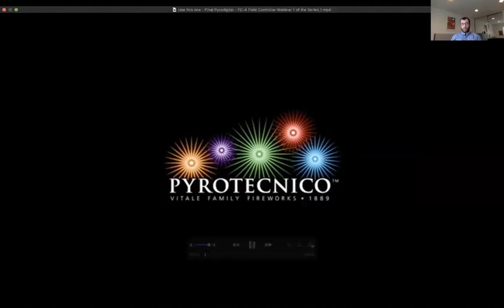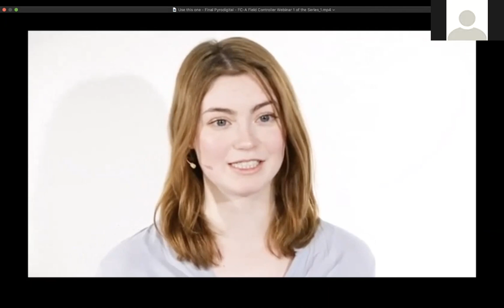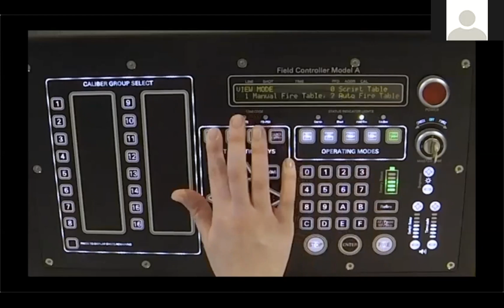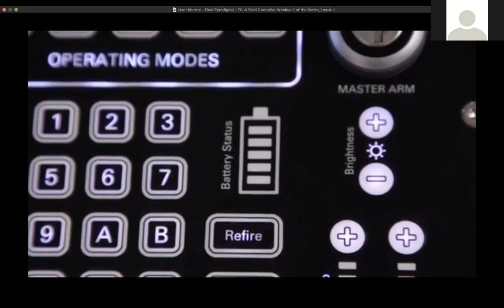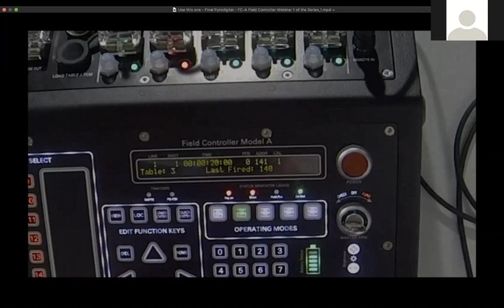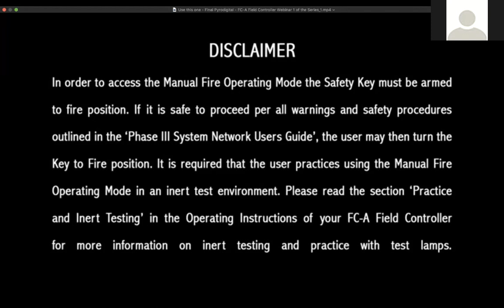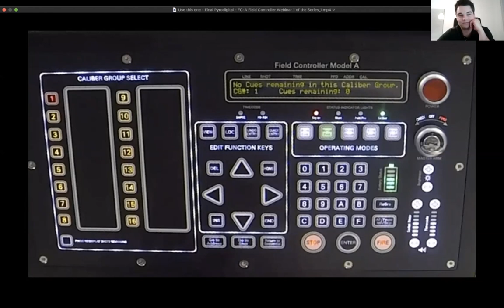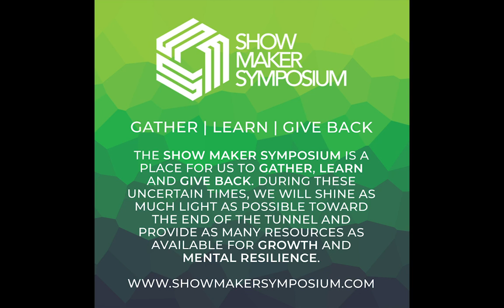Famous Blast Words with Pyrotecnico #1 - Pyrodigital FC A Part 1 (04-22-20)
Pyrotecnico, a Fireworks and Special Effects company, is hosting a series of webinars that will be a nice mix of education and entertainment with a look inside our industry. Some topics will include: What's new in our industry, a review of existing gear and interesting conversions with industry professionals from around the world.

This is the first webinar, hosted on Wednesday, April 22 at 4 PM.  We were joined by Pyrodigital’s Marcel Bener, CTO, and Peter Maute, Development Engineer, Technical Advisor, and Pyrodigital Coach. We discussed the Pyrodigital FCA Controller, how to operate it, the overall function of the FCA and how to execute a manually fired show.

From Pyrotecnico, Geoff Abraham, Paul Gaffney and Bryan Bishop hosted and moderated the meeting and questions.